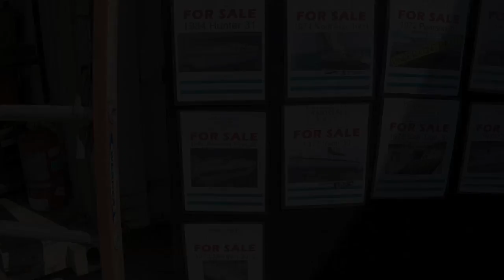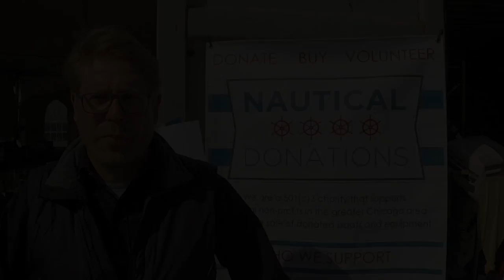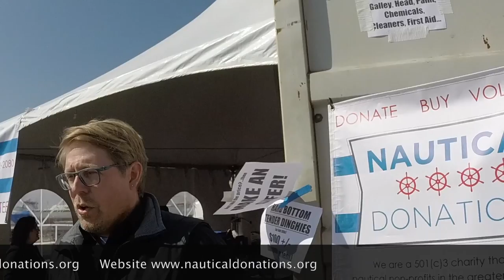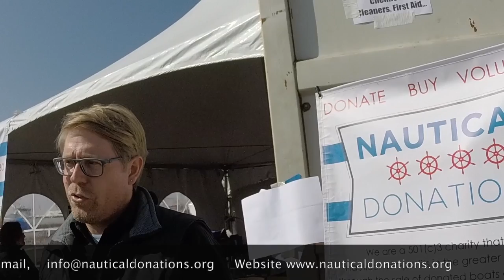How to use a flare gun.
Fun day away from the boat yard, and a great interview with an amazing charity. We also got to check out some important safety devices.